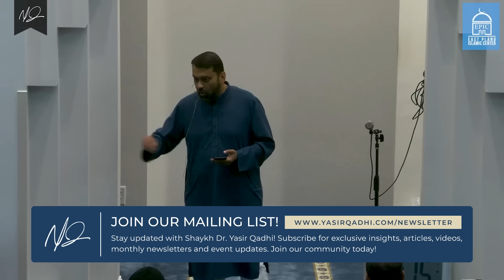The Earthquake that Destroyed the Portuguese Empire - Shaykh Dr. Yasir Qadhi